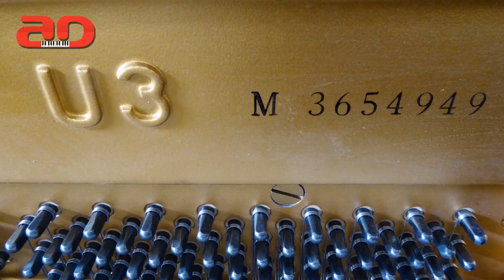Piano Yamaha U3M - Review & Demo | Piano24h.vn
Piano Yamaha U3M - Piano Yamaha Upright U3M Review & Demo | Piano24h.vn
Bán đàn Piano Yamaha U3M: